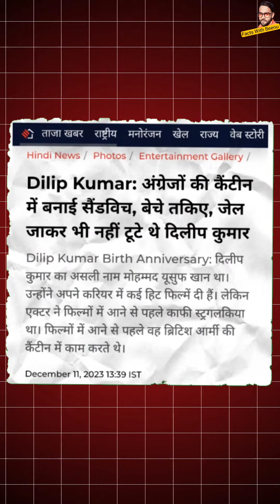दिलीप कुमार में बारे में अनसुनी बातें।